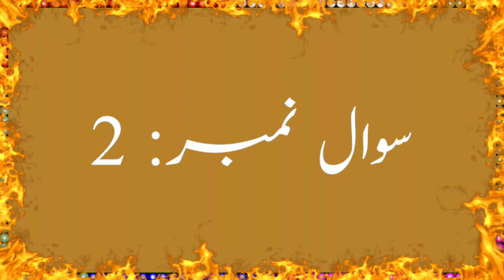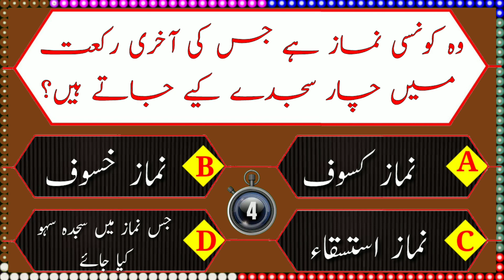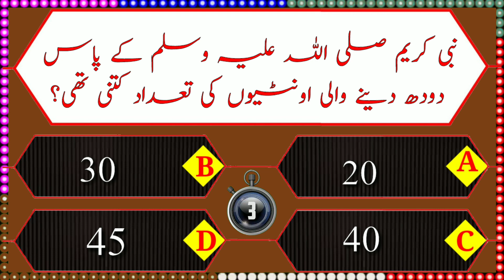Islamic Knowledge with Answer | Paheliyan with Answer | دینی سوالات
Welcome to Play 4 pk.
We Make Videos on all these Topic.
1: General Knowledge Questions,
2: Urdu Paheliyan,
3: Islamic Paheliyan,
4: Puzzles in Hindi,
5: Riddles in Hindi,
Play 4 pk is also share Islamic Videos, and much more.

videos.